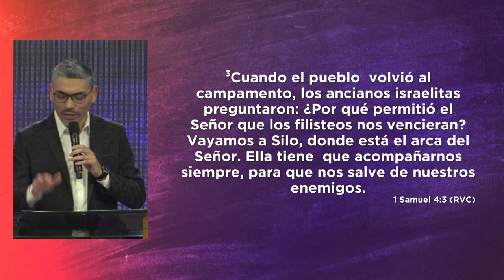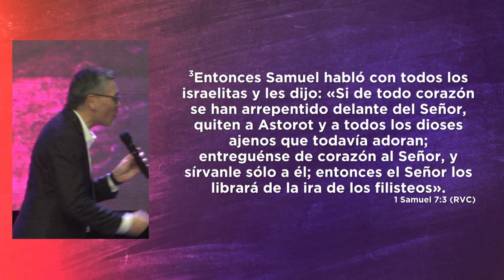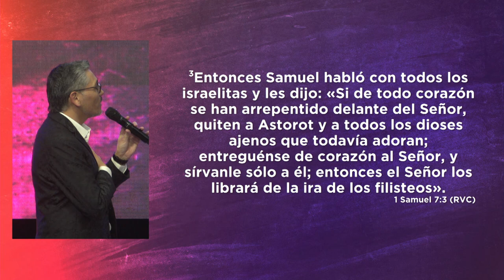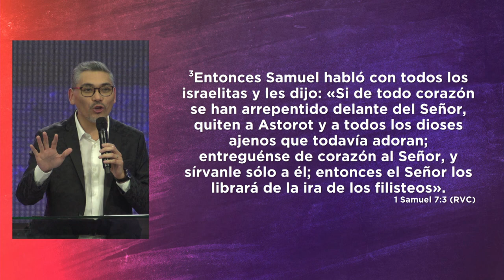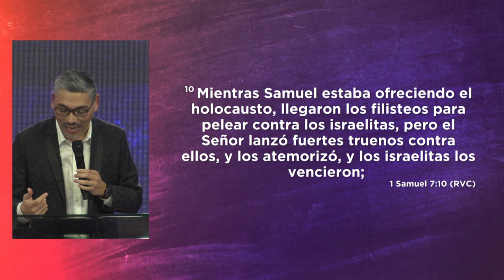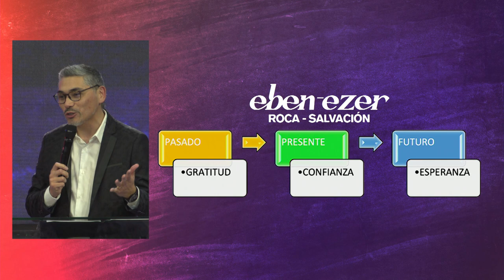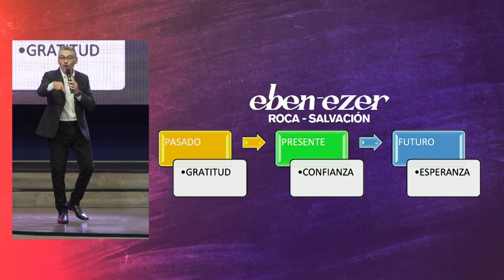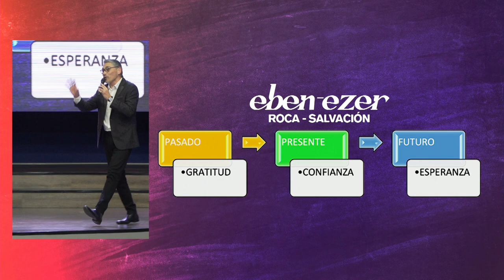Eben-Ezer | Pastor Miguel Ormeño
Los vientos vendrán, pero nuestra casa estará firme porque nuestros cimientos están en Cristo Jesús ¡Rindamos nuestra vida a Dios y pongámoslo primero en todo, Él vendrá siempre en nuestra ayuda!